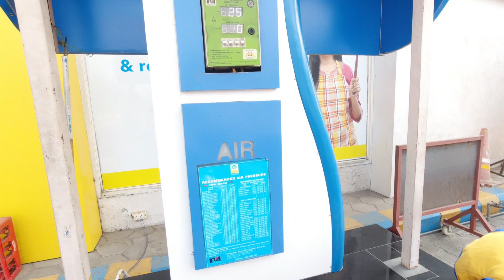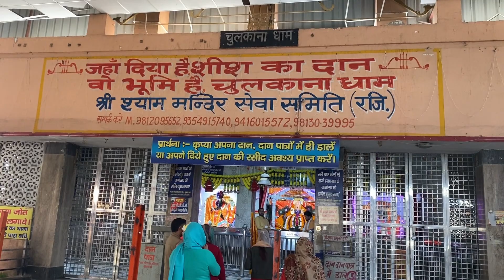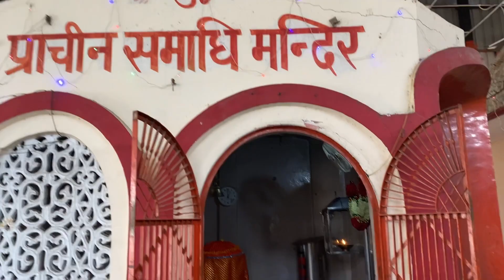चुलकाना धाम । खाटू श्याम चुलकाना धाम । इतिहास और बाबा के दर्शन । जय श्री श्याम । iconic karan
चुलकाना धाम का संबंध महाभारत से जुड़ा है। पांडव पुत्र भीम के पुत्र घटोत्कच का विवाह नामक दैत्य की पुत्री कामकन्टकटा के साथ हुआ। इनका पुत्र बर्बरीक था। बर्बरीक को महादेव एवं विजया नामक देवी का आशीर्वाद प्राप्त था। उनकी आराधना से बर्बरीक को तीन बाण प्राप्त हुए, जिनसे वह सृष्टि तक का संहार कर सकते थे। बर्बरीक की माता को संदेह था कि पांडव महाभारत युद्ध में जीत नहीं सकते। पुत्र की वीरता को देख माता ने बर्बरीक से वचन मांगा कि तुम युद्ध तो देखने जाओ, लेकिन अगर युद्ध करना पड़ जाए तो तुम्हें हारने वाले का साथ देना है। मातृभक्त पुत्र ने माता के वचन को स्वीकार किया, इसलिए उनको हारे का सहारा भी कहा जाता है। माता की आज्ञा लेकर बर्बरीक युद्ध देखने के लिए घोड़े पर सवार होकर चल पड़े। उनके घोड़े का नाम लीला था, जिससे लीला का असवार भी कहा जाता है। युद्ध में पहुंचते ही उनका विशाल रूप देखकर सैनिक डर गए।

श्री कृष्ण ने उनका परिचय जाने के बाद ही पांडवों को आने के लिए कहा। श्री कृष्ण लीला रच एक ब्राह्मण का वेश धारण कर बर्बरीक के पास पंहुचे। बर्बरीक उस समय पूजा में लील थे। पूजा खत्म होने के बर्बरीक ने ब्राह्मण रूप में श्री कृष्ण को कहा कि मैं आपकी क्या सेवा कर सकता हूं? श्री कृष्ण ने कहा कि जो मांगू क्या आप उसे देंगे। बर्बरीक ने कहा कि मरे पास देने के लिए कुछ नहीं है, फिर भी आपकी दृष्टि में कुछ है तो मैं देने के लिए तैयार हूं। श्री कृष्ण ने शीश का दान मांगा। बर्बरीक ने कहा कि मैं शीश दान दूंगा, लेकिन एक ब्राह्मण कभी शीश दान नहीं मांगता। आप सच बताएं कौन हो? श्री कृष्ण अपने वास्तविक रूप में प्रकट हुए तो उन्होंने पूछा कि आपने ऐसा क्यों किया? तब श्री कृष्ण ने कहा कि इस युद्ध की सफलता के लिए किसी महाबली की बली चाहिए। धरती पर तीन वीर महाबली हैं मैं, अर्जुन और तीसरे तुम हो, क्योंकि तुम पांडव कुल सेहो। रक्षा के लिए तुम्हारा बलिदान सदैव याद रखा जाएगा। बर्बरीक ने देवी देवताओं का वंदन किया और माता को नमन कर एक ही वार में शीश को धड़ से अलग कर श्री कृष्ण को शीश दान कर दिया। श्री कृष्ण ने शीश को अपने हाथ में ले अमृत से सींचकर अमर करते हुए एक टीले पर रखवा दिया। पिपल के पत्तों में आज भी छेद

पीपल का पेड़ है। पीपल के पेड़ के पत्तों में आज भी छेद हैं, जिसे मध्ययुग में महाभारत के समय में वीर बर्बरीक ने अपने बाणों से बेधा था।